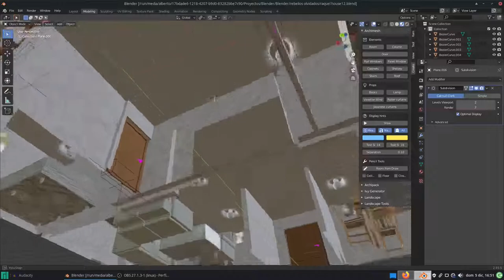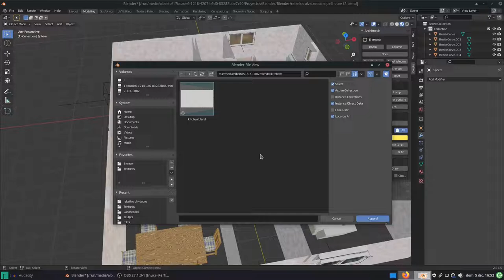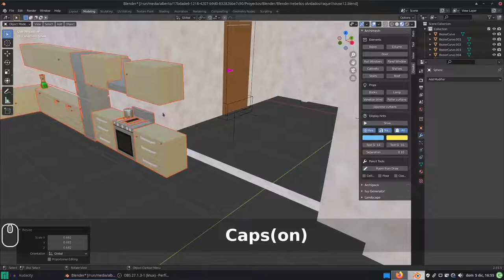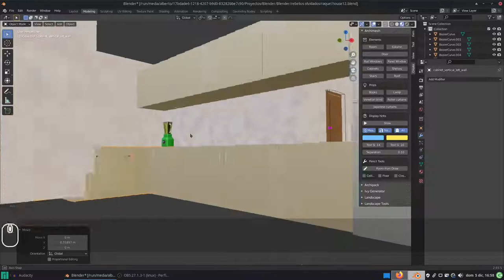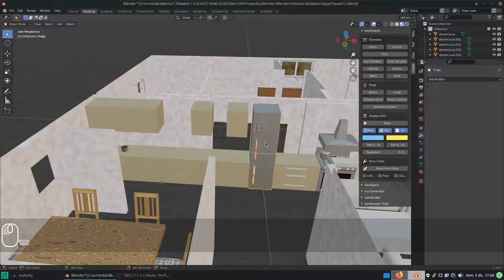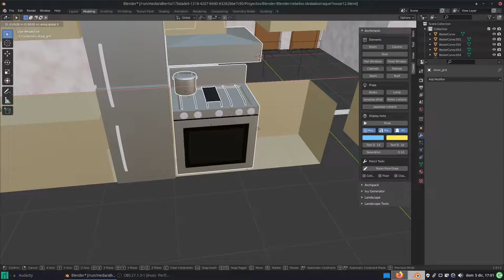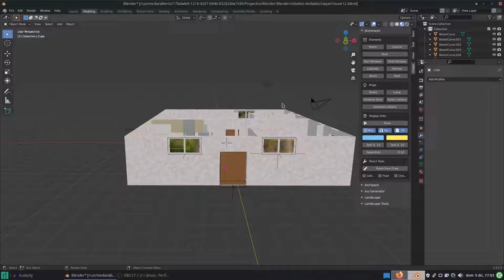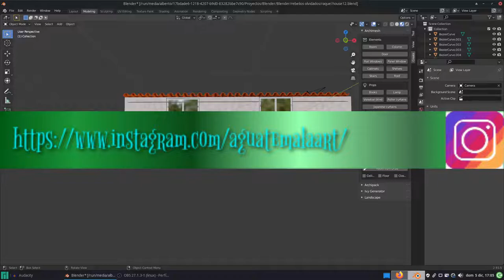Blender/Krita: Crear objetos 3D como modelos para ilustraciones 2D. Final Blender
En este vídeo, damos por finalizada la parte de Blender (AL FIN)